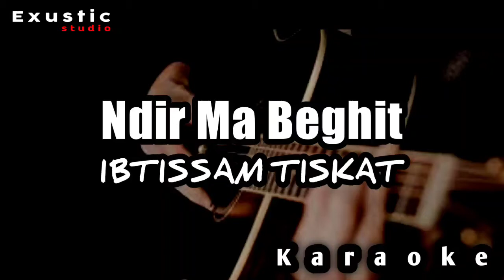Ndir Ma Beghit karaoke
Ibtissam Tiskat
Video Karaoke
Karaoke Lyrics

Lyrics